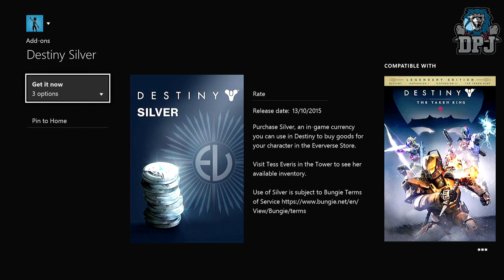Destiny: All New 18 Emotes Showcase - Tess Everis Eververse Trading Co - The Taken King